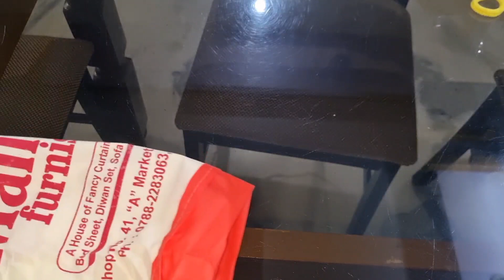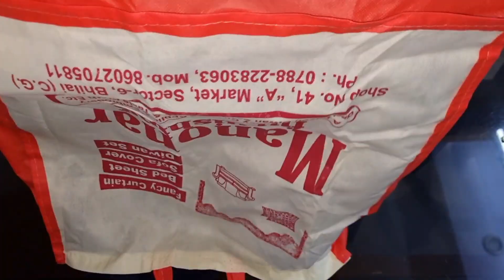7 टिप्स से किचन और घर के लिए अब कुछ भी खरीदने की जरूरत नहीं| Kitchen Organization Ideas/Kitchen Tips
किचन और घर के लिए अब कुछ भी खरीदने की जरूरत नहीं| Kitchen Organization Ideas/Kitchen Tips/Home Hacks

New video on kitchen Organization but without spending anything. Organise Your Kitchen with these kitchen and home Organization Ideas.

Kitchen Organization in ZERO COST

Topic cover

1) no cost kitchen Organization hacks
2)space saving ideas
3) kitchen Organization Ideas
4) बिना खर्च किए किजन को करे आर्गनाइज
5) cleaning tips
6)cooking tips